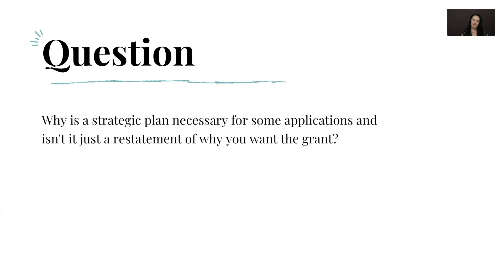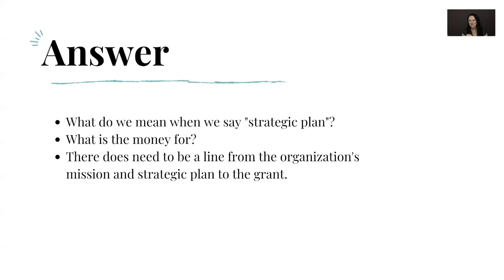AMA: Grants Edition - Strategic Planning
This video discusses why strategic planning is part of some grant applications and how it differs from why you are applying. This is an excerpt from a larger webinar. The full Ask Me Anything: Grants Edition webinar can be found